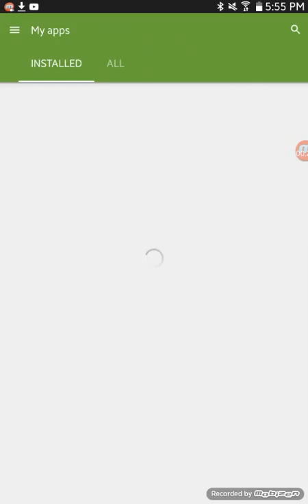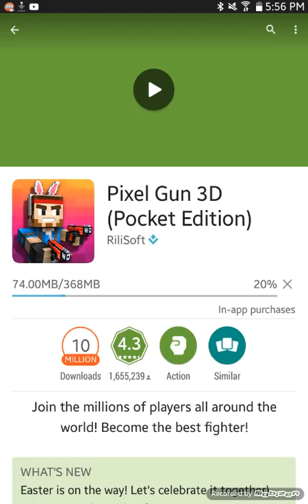Do u think my pixel gun 3d progress will be gone or saved